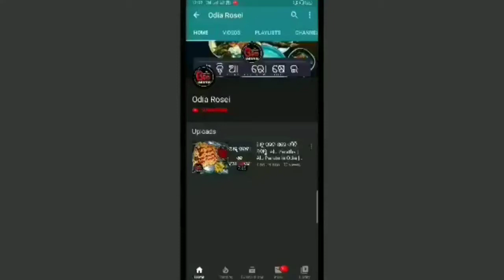ପିଲାଙ୍କୁ ଦିୟନ୍ତୁ ଏପରି Sandwich | Aloo Sandwich Recipe Indian | Aloo Matar Sandwich Street Food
Eehi video re ame Aloo Sandwich Recipe Indian ra sampurna preparation dekhiba. Ethi ame chota chua nka pain best tiffin ra recipe baneichhe jaha ki apananka pila manaku bahut hi pasand asiba. Ethi ame aloo sandwich baneiche se bi street style. Ama video bhala lagile please comment kari janeibe.
ପିଲାଙ୍କୁ ଟିଫିନ ରେ ଦିୟନ୍ତୁ ଏପରି Sandwich | Aloo Sandwich Recipe Indian | Aloo Matar Sandwich Street Food

Keep Supporting..

13 inch Flexible Gorillapod Tripod